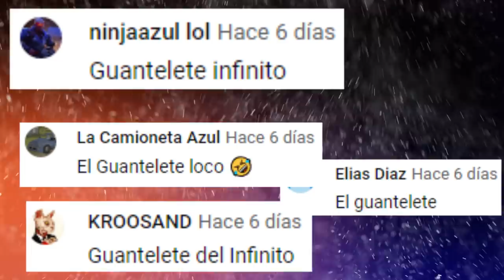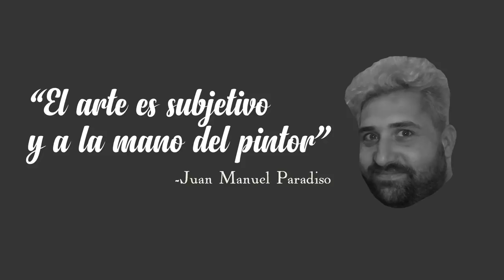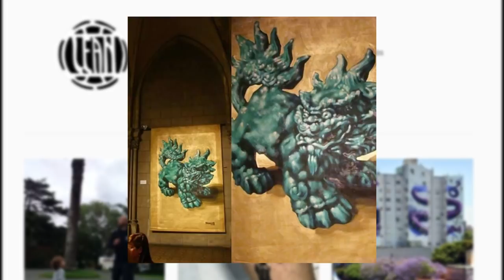🔥 EL YESO DEL INFINITO 💎 The Infinity Cast 💎 JuanMa Paradiso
🔥 Segunda parte en donde vamos a Tunear el Yeso para transformarlo en el YESO DEL INFINITO! Te gustó como quedó? Dejamelo en los comentarios!